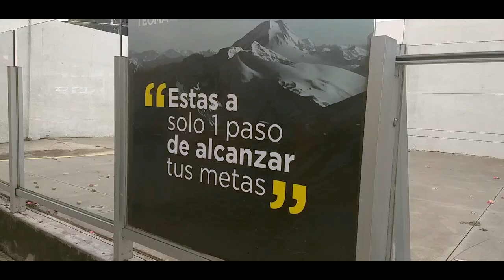UNA VIDA MEJOR - Cruceño en el beat ft Sentry (Prod. La casa del Rap)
Por una vida mejor..💚💪

Dedicado para todas esas personas que luchan cada día por un mejor futuro

por esos 21 días
por esos 36 días
por un mejor sistema de salud
por todo el esfuerzo que ponemos para defender nuestros derechos.

VHM PRODUCCIONES

beat de YouTube 🤙